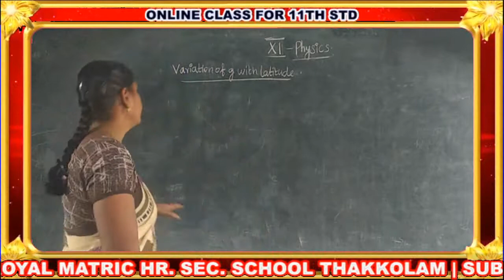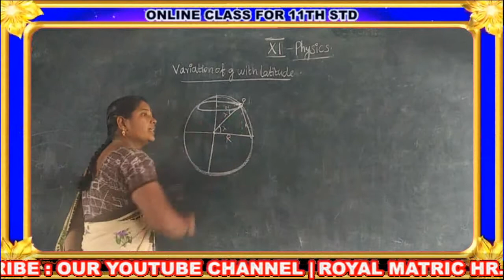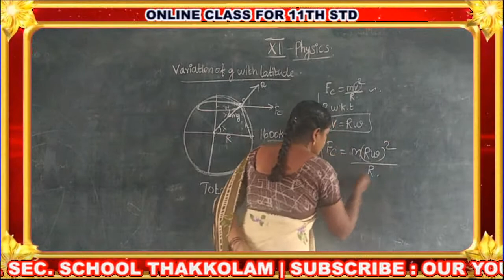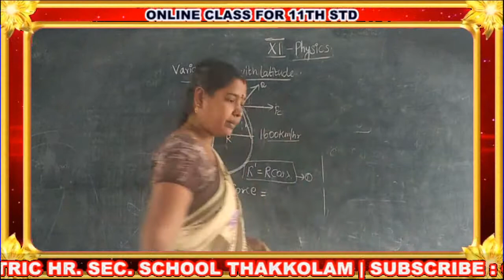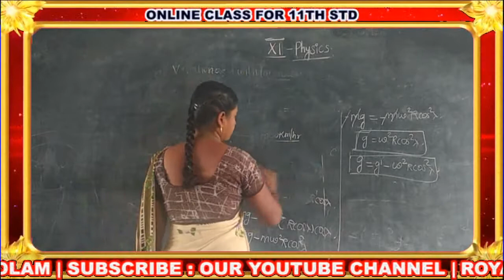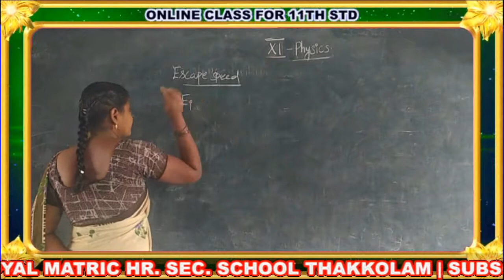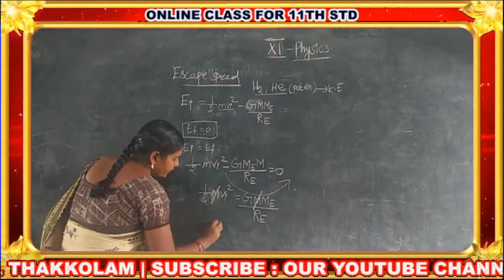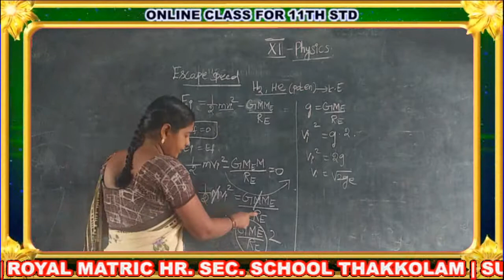11th STD PHYSICS CLASS - 52